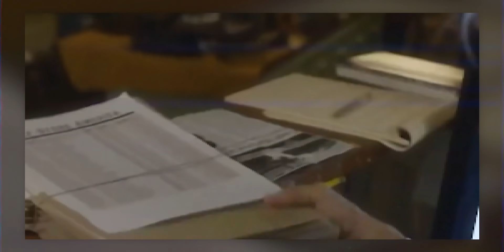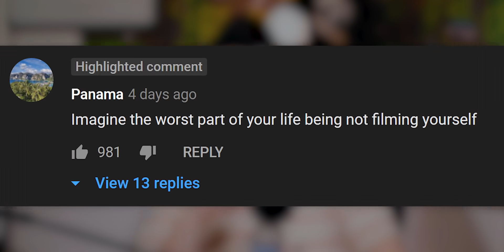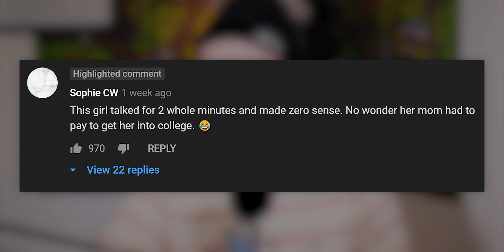Olivia Jade Waited 9 months to say this..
I can't believe Olivia Jade Waited 9 months to say this..

Editor of: Olivia Jade Waited 9 months to say this..